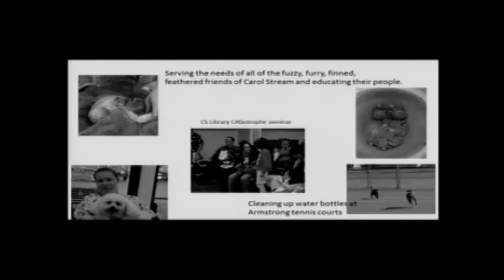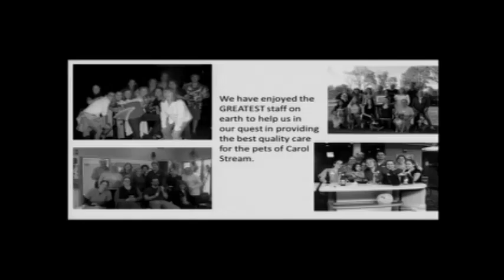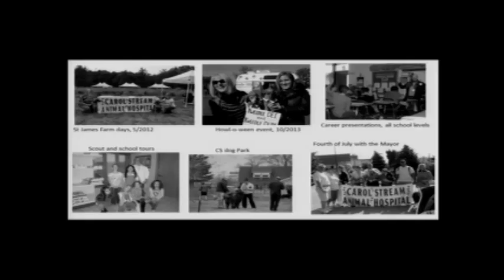Village of Carol Stream 2016 Year of Business Spotlight - Carol Stream Animal Hospital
Business' spotlighted monthly by the Village of Carol Stream